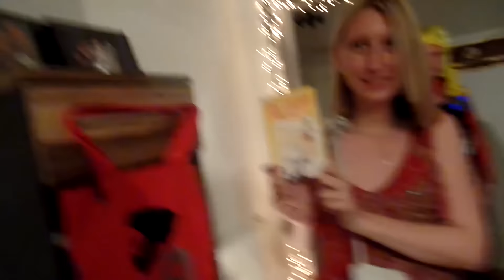Alltagsvlog #178 - Vlogübernahme durch Dominik, BBB (Börsdei bei Becky) und so viel irrer Shit